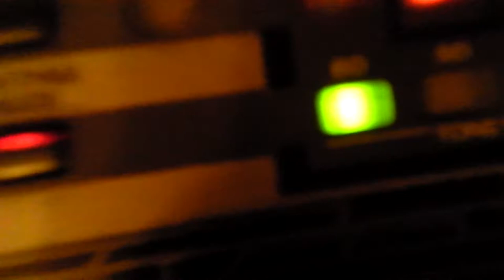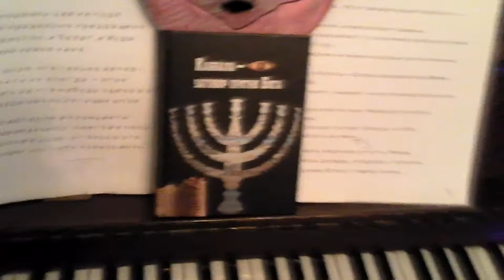02-07-2012 - с "Green ice Cream" -11